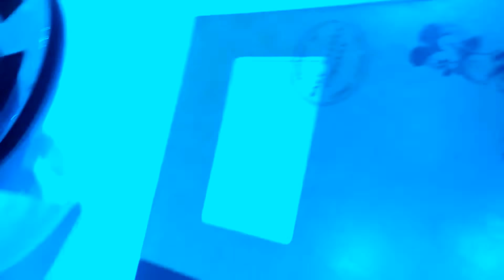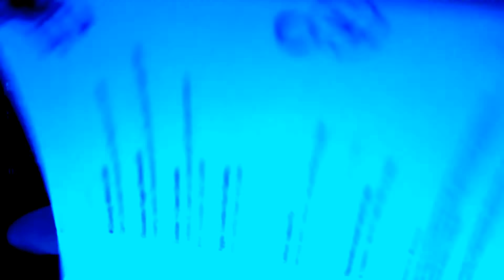Animator's Palate: Disney Fantasy